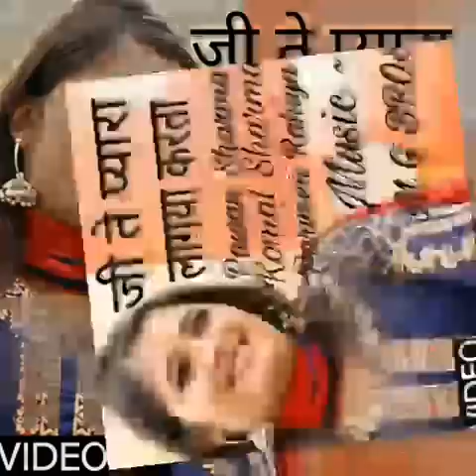|| Raju Panjabi || New Latest Haryanvi DJ Song 2017 | Pawan Sharma & Komal Sharma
Staring ~ Anjali Raghav & Bikku Mehra

Song ~ Machi Machi

Singer ~ Pawan Sharma & Komal Sharma

Writer  ~ Bikku Mehra  & Parveen Rahiya

Music ~ M G BROS  ( Gulshan)

Producer ~ Raviran Khanda

Lebal  ~ M G PRODUTION